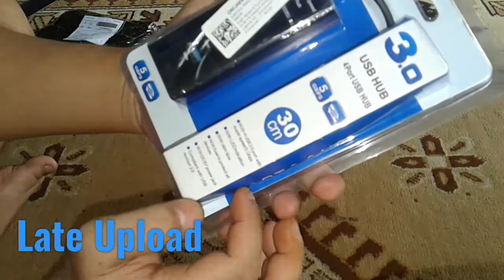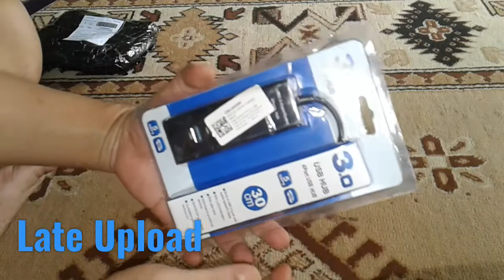UNBOXING PAKET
UNBOXING USB HUB 3.0 (4 SLOT PORT)